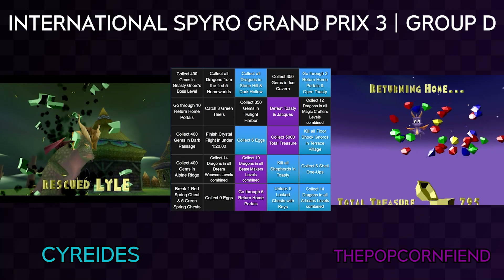ISGP3 | Group D | Cyreides vs. thepopcornfiend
Game: Spyro the Dragon
Objective: BINGO

This is an ISGP3 race! !~!~!